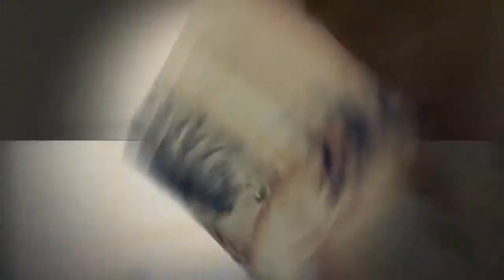Northland Arboretum - Minneapolis Wedding Photographers - Amanda & Paul